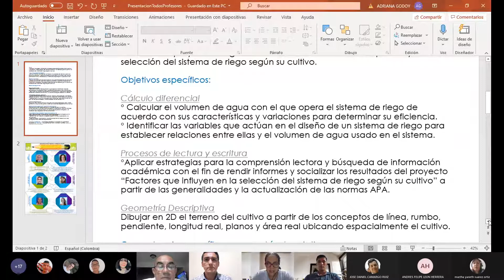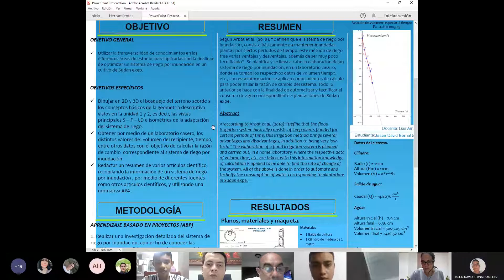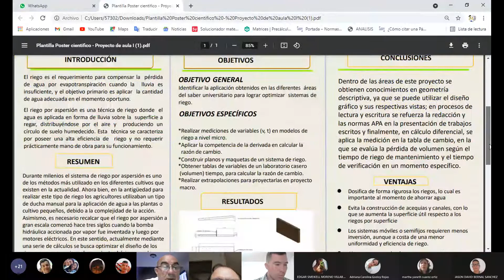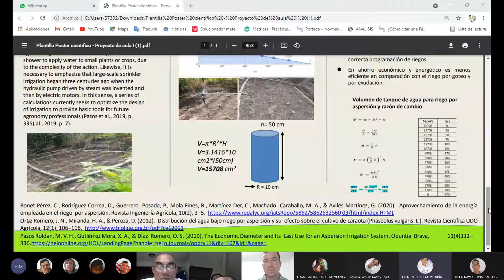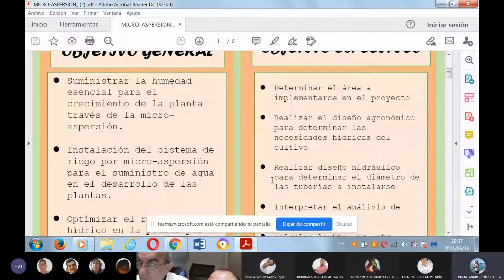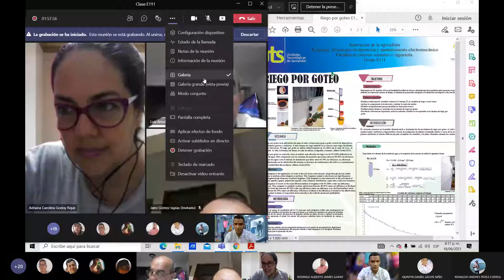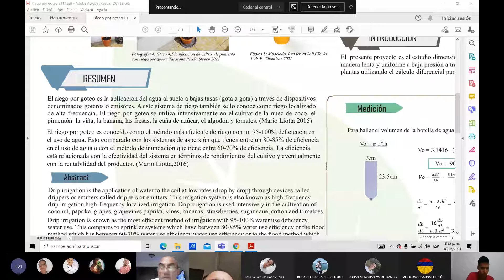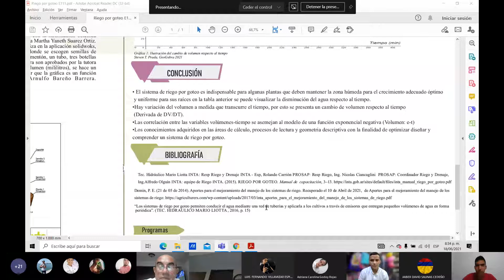Resultados del Proyecto Integrador E111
Sustentación de la evaluación de resultados del proyecto integrador, grupo A111